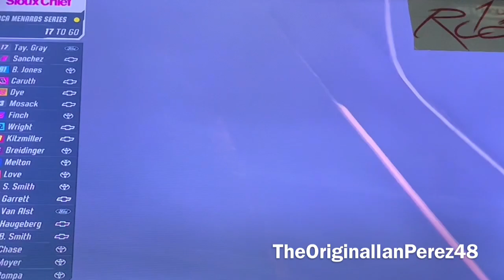TRYING TO BEAT THE SUNSET! (2022 ARCA General Tire Delivers 200 Reactions)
Another solid ARCA Pocono race in the books with some crazy crashes and good racing! Hate to see to end shortly. The race should’ve started at 6PM instead of 6:30.

PEOPLE IN THE VIDEO: LowBoostDanny, Dannicol Matthew, jlpsnipes, and IanPerez48 (me)